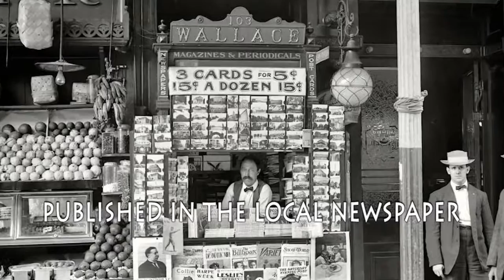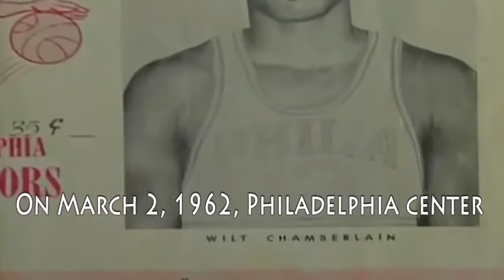top FACTs about BASKETBALL || The Best World * TOP 5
top FACTs about BASKETBALL || The Best World

– MAGIC on America`s and Britain’s Got Talent
– funniest video ever… 2016 year compilation
LOVE YOU! :)